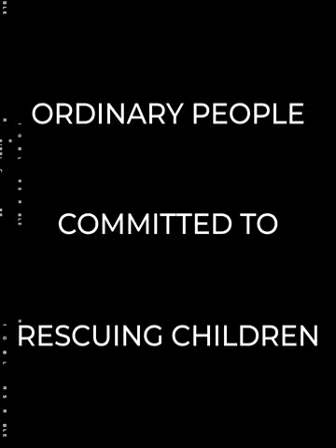Jack tells the story of human trafficking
Meet one of the people behind Destiny Rescue, filmmaker Jack Hughes.

“I’ve gone in on raids with special forces where they are staring down the barrel of M-16 machine guns, but I’m staring down the barrel of a lens.”

Destiny Rescue's mission is to rescue children from sexual exploitation and human trafficking and help them stay free.